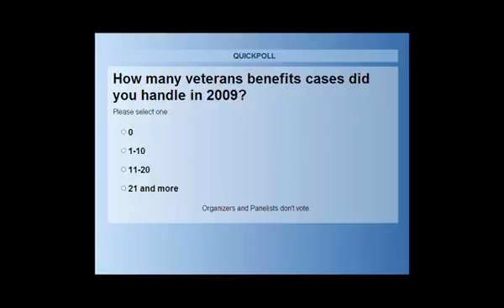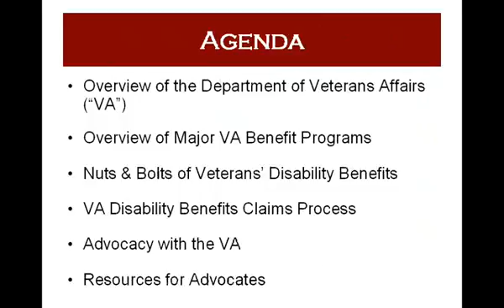10 15 09 Armchair Trainings Introduction to Veterans Benefits SD clip5